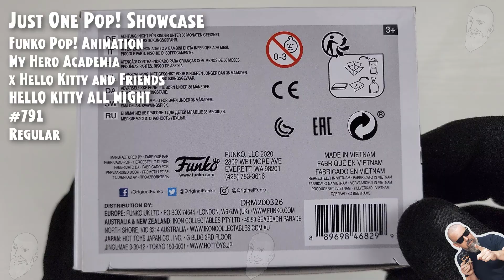Funko Pop Hello Kitty All Might - 791 - My Hero Academia x Hello Kitty and Friends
Funko Pop Hello Kitty All Might - 791 - My Hero Academia x Hello Kitty and Friends // Just One Pop Showcase